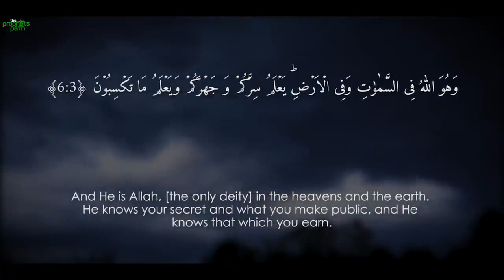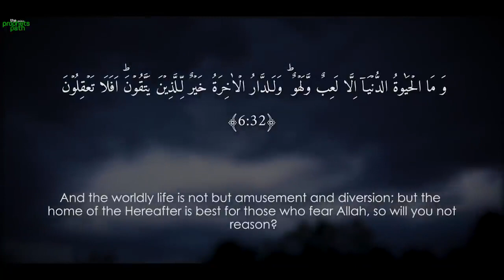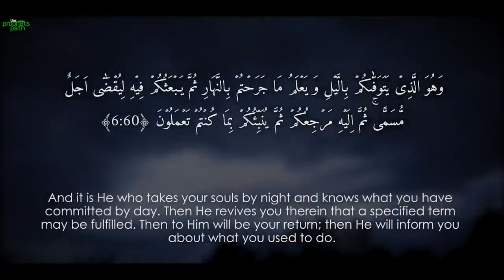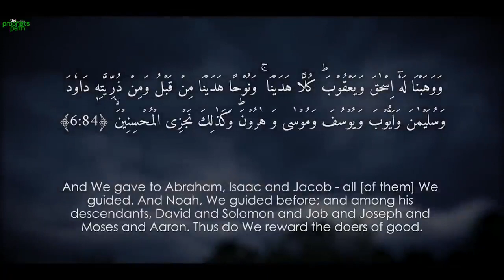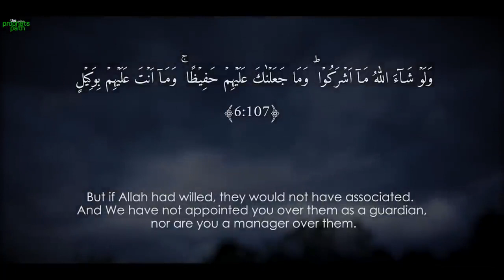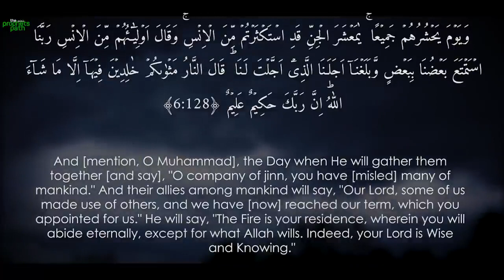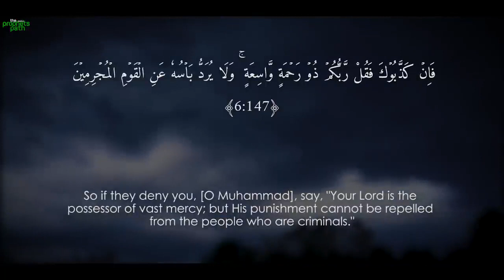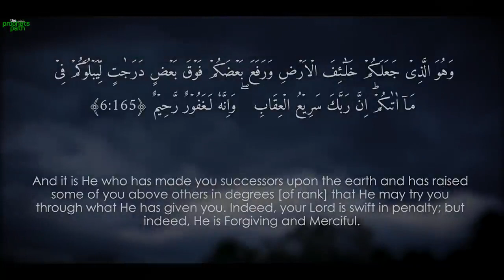SURAH 6 - AL AN'AM - The Cattle - Full Surah - Heart Soothing Recitation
Al-An'am[1] (Arabic: ٱلأنعام, al-ʾanʿām; meaning: The Cattle)[2] is the sixth chapter (sūrah) of the Quran, with 165 verses (āyāt). Coming in order in the Quran after al-Baqarah, Al 'Imran, an-Nisa', and al-Ma'idah, this surah dwells on such themes as the clear signs of Allah's Dominion and Power, rejecting polytheism and unbelief, the establishment of Tawhid (pure monotheism), the Revelation, Messengership, and Resurrection. It is a "Meccan surah", and it is believed to have been revealed in its entirety during the final year of the Meccan period of Islam.[3] This explains the timing and contextual background of the believed revelation (Asbāb al-nuzūl). The surah also reports the story of Ibrahim,[4] who calls others to stop worshiping celestial bodies and turn towards Allah.

Groups of modern Islamic scholars from Imam Mohammad Ibn Saud Islamic University in Yemen and Mauritania has issued fatwa that taken the interpretation from Ibn Kathir regarding Quran 61st verse of Al-An'am Quran 13:13 (Translated by Shakir) and a Hadith transmitted by Abu Hurairah and Ibn Abbas, that the Angel of death has assistants among angels who helped him in taking souls.[5]